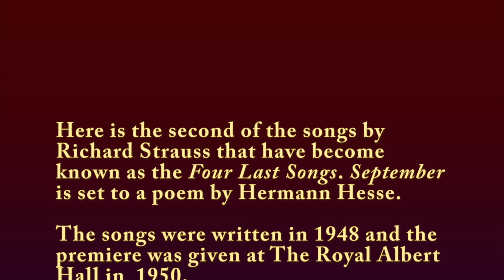Four Last Songs - September; Richard Strauss; Orchestra dell'Arte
Orchestra dell'Arte
Richard Strauss - Four Last Songs - September
Barbara Ruzsics - soprano
Edward Peak - conductor
St George's Hall, Liverpool
25th February 2018